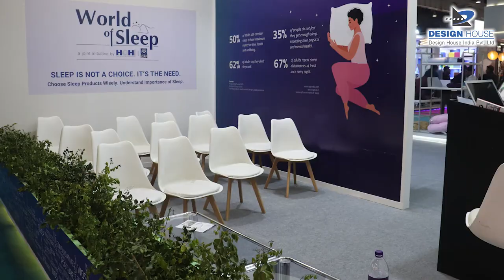An Amazing feedback by Mr. Srinivasan Sundaresan for Design House | HGH Expo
In collaboration with World of Sleep, Design House India Pvt. Ltd. designed and fabricated the standout stalls, Inspired by the company's commitment to innovation, the carefully crafted environment showcased product displays, interactive zones, and engaging visuals. Mr. Srinivasan Sundaresan, President- ISPF, expressed utmost satisfaction, praising the design's precision and quality fabrication, underscoring our dedication to exceeding client expectations and creating impactful brand experiences.

Take a look at our portfolio on our website 𝐡𝐭𝐭𝐩𝐬://𝐝𝐞𝐬𝐢𝐠𝐧𝐡𝐨𝐮𝐬𝐞.𝐜𝐨.𝐢𝐧/